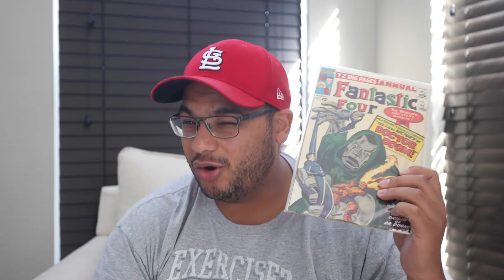RIP Stan Lee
▸ Twitter.com/Comicsexplained
▸ Facebook.com/Marvelexplained
▸ Instagram.com/Comicsexplained